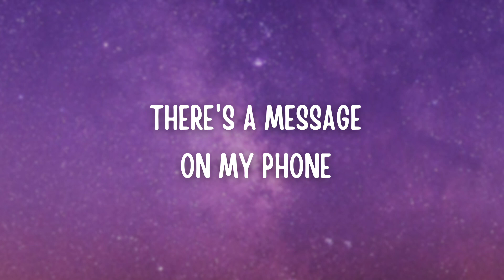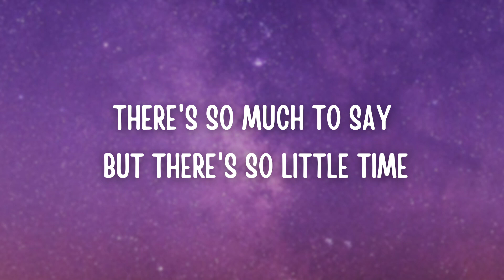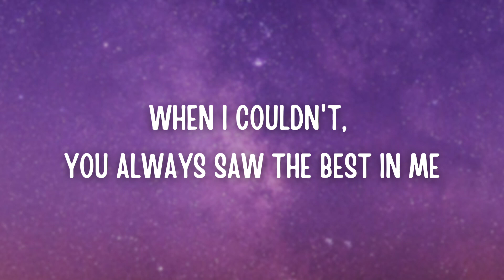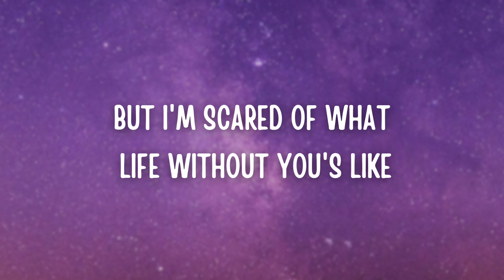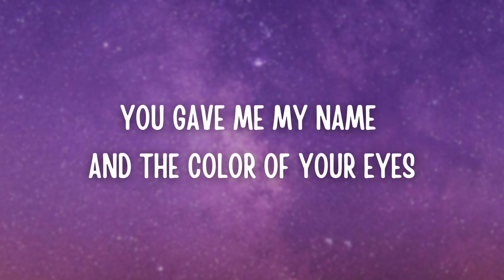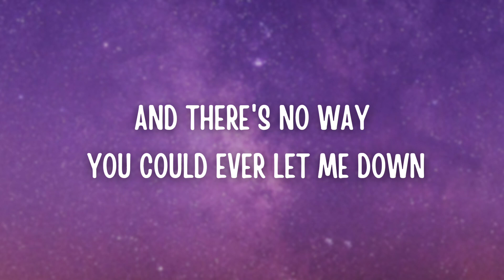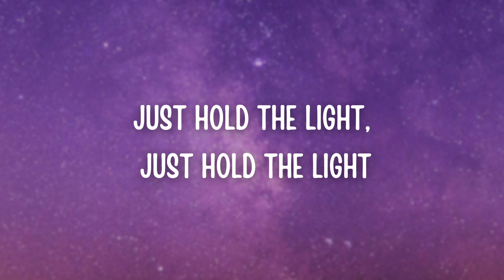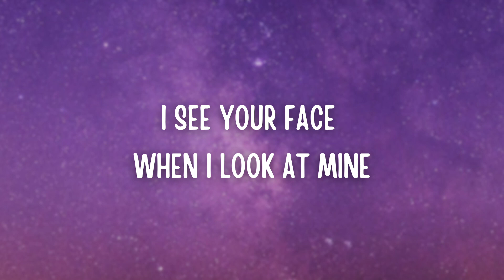Dean Lewis - How Do Say Goodbye (Lyrics)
How do i say goodbye lyrics
Song by Dean Lewis

Early morning there's a message on my phone
It's my mother saying, "Darling, please come home"
I fear the worst, but how could you leave us all behind?
You gave me my name and the color of your eyes
And I promise if you go, I will make sure she's alright